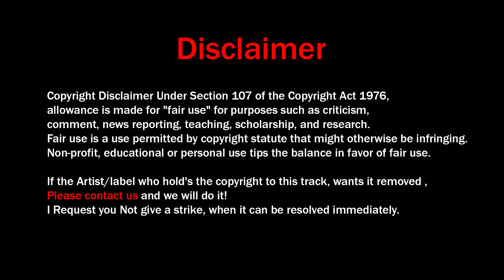KAYZO @ Ultra Japan 2019 DROPS ONLY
This is a cutting performance of KAYZO (drops only) from Ultra Music Festival Japan 2019.